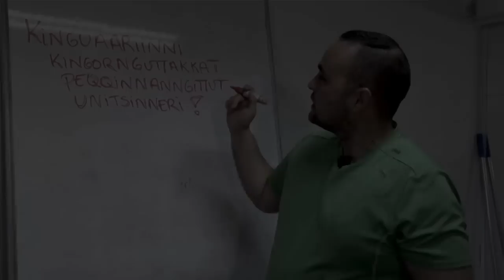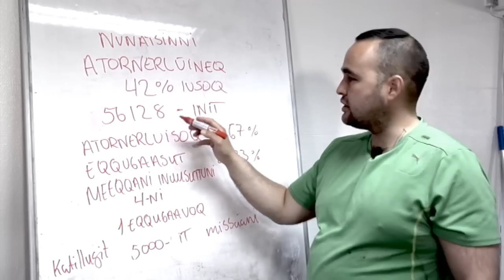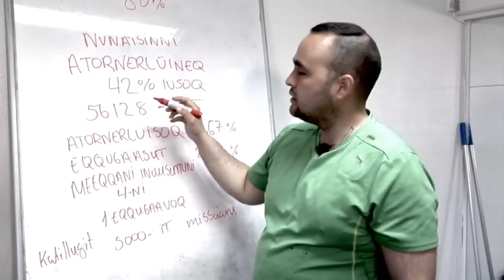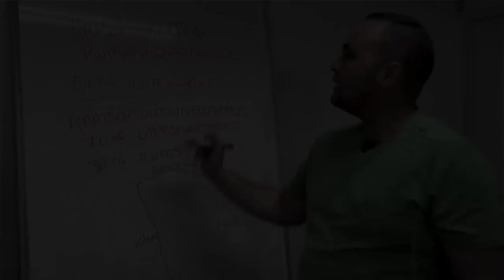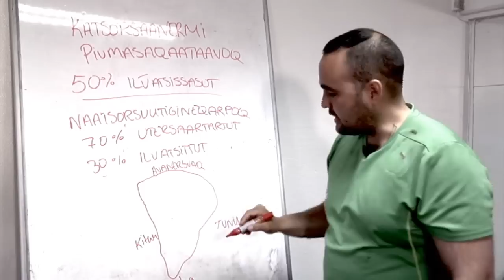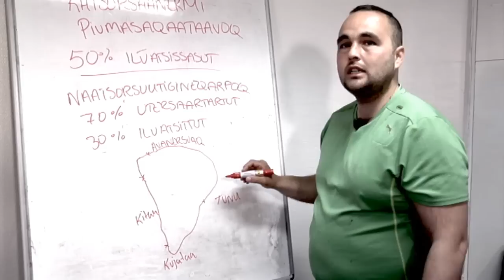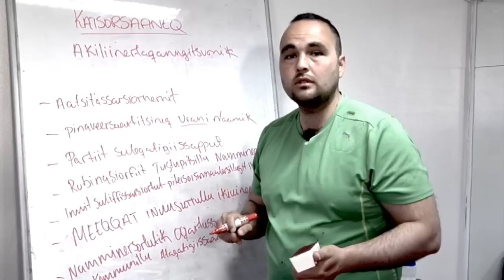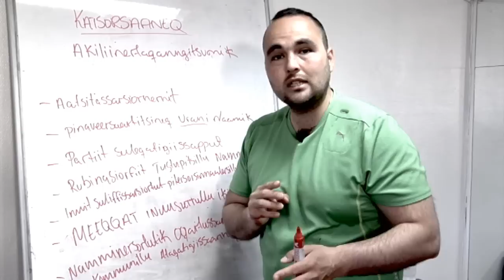Nunatsinnit 07.09.2015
Pilutaq Chemnitz Christensenip sammivai kinguaariinni kingornuttakkat peqqinnanngitsut unitsinnissaat. Pilutaq katsorsaasutut ilinniagaqarpoq Nuummeersuullunilu. Nunatsinniit soqutiginartut.